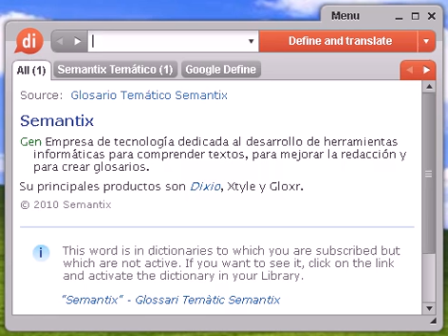Definición de aliseda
Source:  MAP Municipios España Aliseda El municipio de Aliseda, situado en la comunidad autónoma de Extremadura, provincia de Cáceres, tiene una superficie de 80,51 kilómetros cuadrados, 1.953 habitantes y una densidad de población de 24 habitantes por kilómetro cuadrado.

aliseda, diccionario, definición, significado, español, castellano, dixio